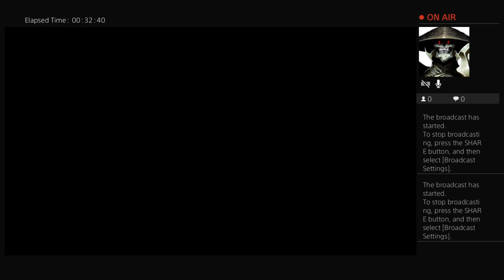Let's play blackout